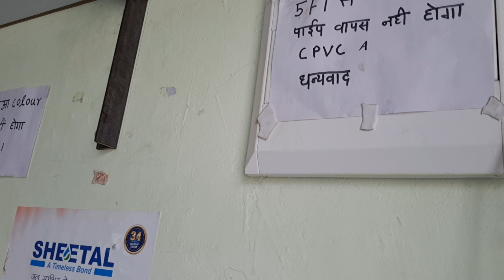New vlog wedding funny video 📹 💖 ♥️